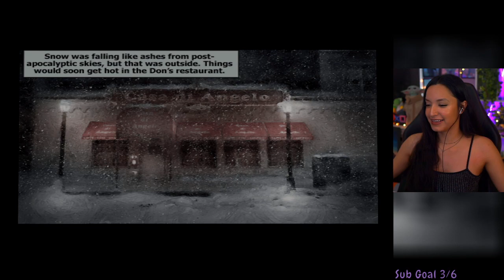Max Payne | Part 2 | First Playthrough | Let's Play w/ imkataclysm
Max Payne | Part 2